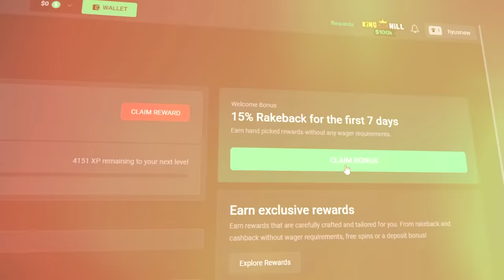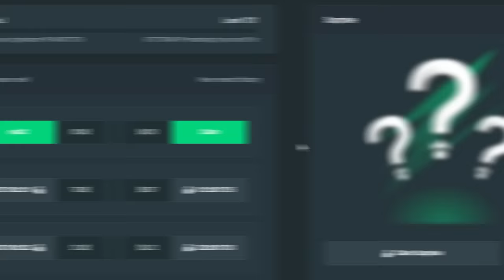I GOT MAX WIN ON GATES OF OLYMPUS!!! (RECORD WIN)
Today I bought a bunch of gates of olympus bonuses went all in and got max win!! :)